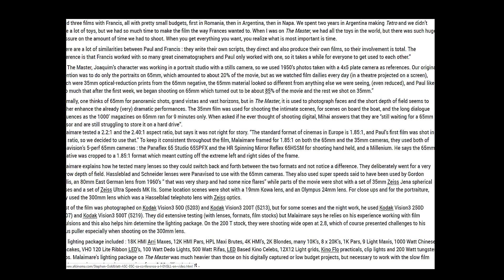Mistrz (2012) Wrzesień Paula Thomasa Andersona ★RetroRecenzje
Film od Mistrza, P.T. Andersona o tytule The Master czyli właśnie "Mistrz" z  Joaquin Phoenix'em w roli główenj.

Miesiące tematyczne (RR):
2018: